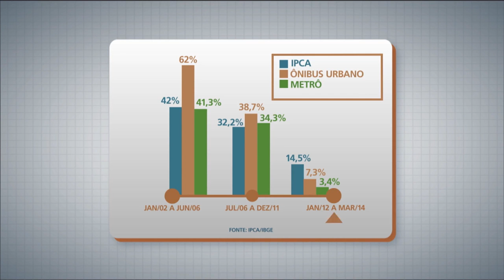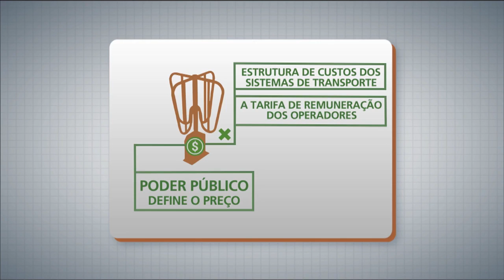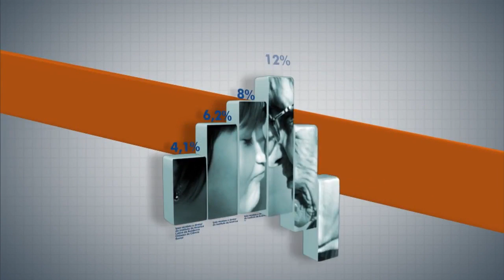Panorama Ipea fala sobre tarifas e regulação do Transporte Público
O diretor executivo da NTU, Marcos Bicalho, discutiu tarifa e regulação do transporte público com Carlos Henrique Carvalho, técnico do Ipea , no programa Panorama Ipea do dia 1º de fevereiro de 2016. Confiram!